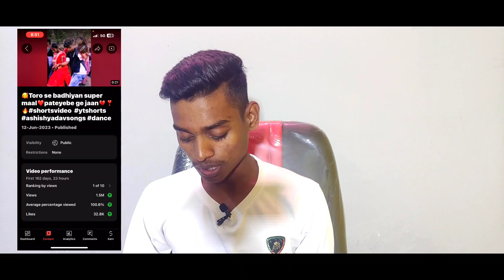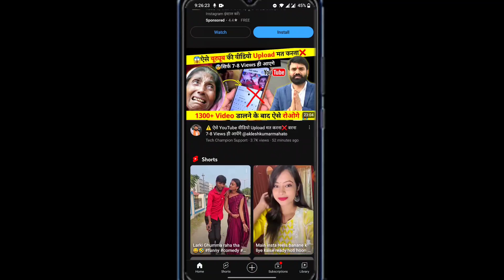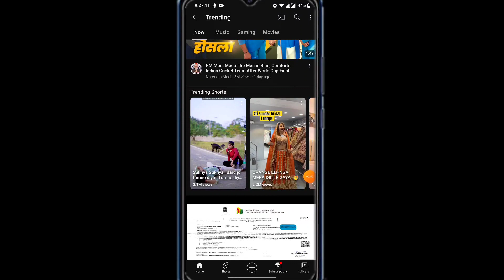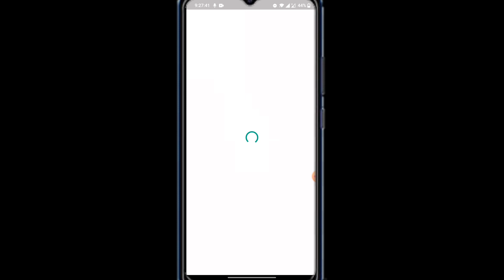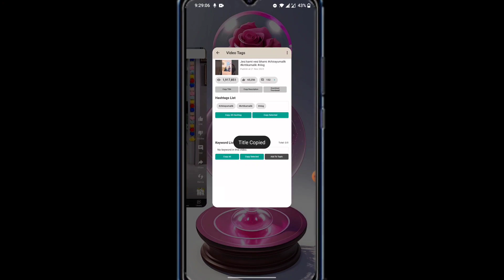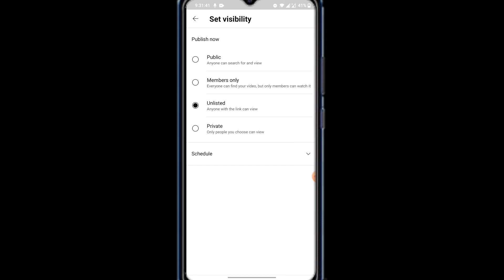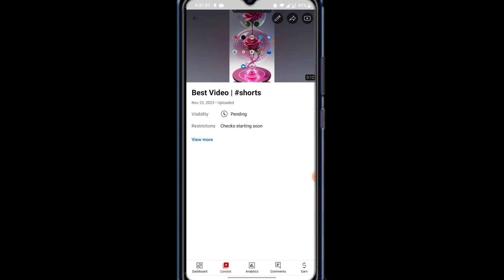🔴2024 Trick | अब ऐसे होगी Shorts Viral kaise kare 2023 | How to Viral Short Video on YouTube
Shorts Viral kaise kare 2023 | How to Viral Short Video on YouTube | shorts viral tricks 2023
shorts viral kaise kare 2023 | views kaise badhaye youtube par

shorts viral kaise kare youtube per